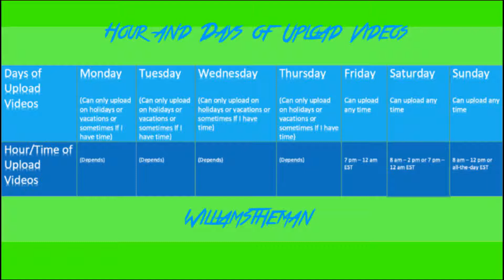Graph of Days and Hours of Upload Video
[Sorry there was a error I can't add voice in this video, i used other editor]

Hey guys, this is the days and hours I can upload videos!